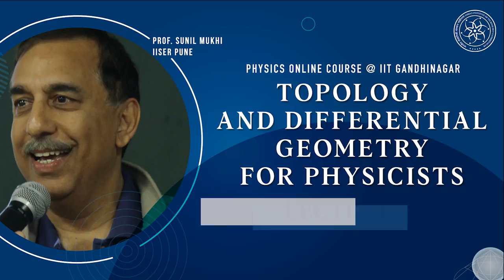Lecture 10.0 | Vector Fields and Differential Forms | Prof Sunil Mukhi | POC 2021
About the course:
This is an informal introduction to Topology and Differential Geometry for physicists. It will start by presenting a brief survey of the key ideas in elementary topology and will then go on to survey the basics of homotopy. Thereafter, differentiable manifolds will be introduced together with a survey of calculus on manifolds. We will then move on to Riemannian geometry, curvature and differential forms. In the last part we will discuss aspects of fibre bundles. Homology and cohomology may be discussed on the way if there is interest.

About the Instructor:
Prof. Sunil Mukhi is a renowned physicist whose main research interests
are the aspects of quantum field theory and String Theory. Prof. Mukhi has worked at the Tata Institute of Fundamental Research in Mumbai, India since 1984. In 2012 he joined the physics department of Indian Institute of Science Education and Research, Pune.

Prof. Mukhi is a Fellow of the Indian Academy of Sciences, Indian National Science Academy and The World Academy of Sciences. He is a recipient of the S.S. Bhatnagar Award for Physical Sciences, 1999 and the J.C. Bose Fellowship, 2008.